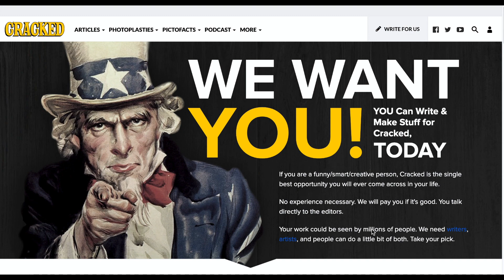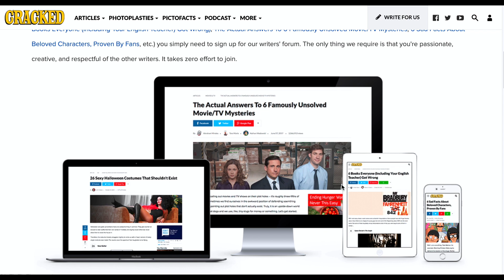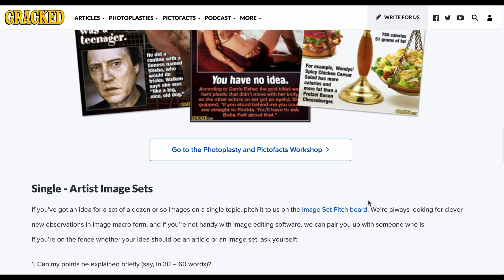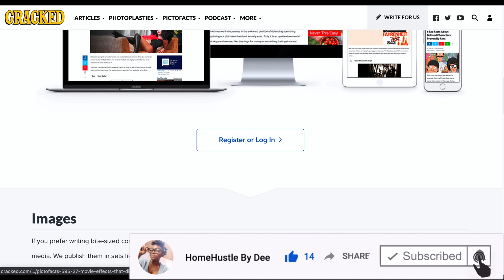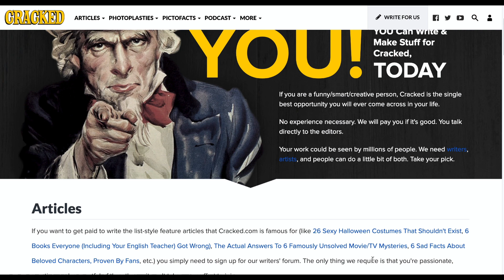Get Paid For your Creativity and Sarcasm | No Prior Experience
Creativity and Sarcasm Payoff.
If sarcasm is your skill or passion, this is a great way to get paid for your creativity and sarcasm. No Prior experience is required for this job. All they care about are your ideas. Get paid up to $250 for creating funny articles, images, memes, and gain exposure to millions of visitors. Let it pay off for you.

PLEASE SHARE (SOMEONE in your circle may find this helpful!)